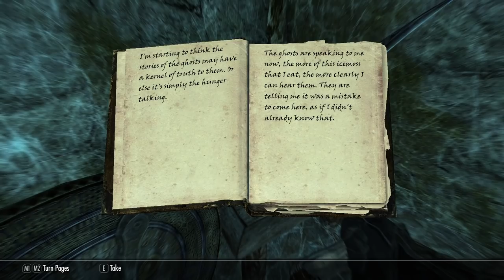We Almost Get Blown Up - Let's Play Skyrim (Survival, Legendary Difficulty) #221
Adelaisa Vendicci appears on the scene!
Shahvee gets her amulet back!
Can Haldyn's pirate crew at Japhet's Folly be defeated?!

Mod list:
SkyUI
SkyUI AIO Survival (SAS) SE CCSM
Customizable Camera